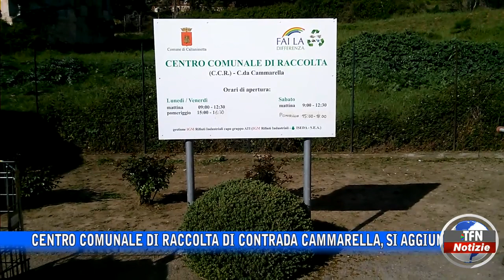Caltanissetta - Cammarella nuove tipologie di rifiuti da conferire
Centro comunale di raccolta di Contrada Cammarella, si aggiungono nuove tipologie di rifiuti da poter conferire